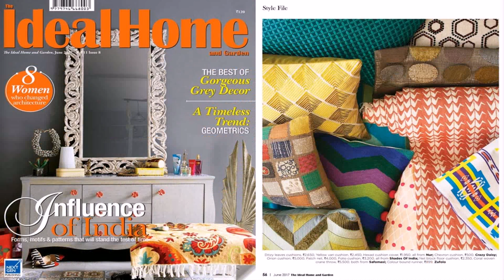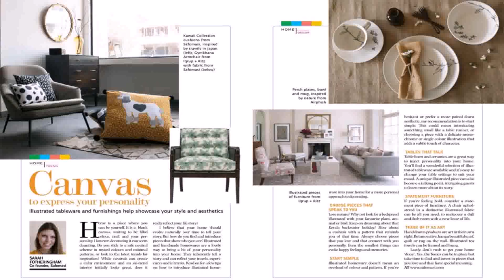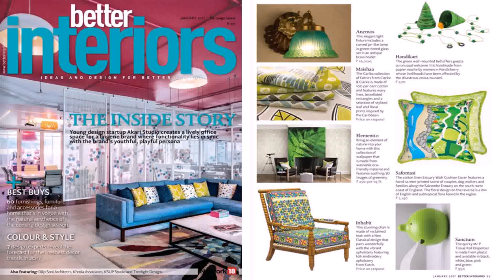House Colour Design In India (see description)